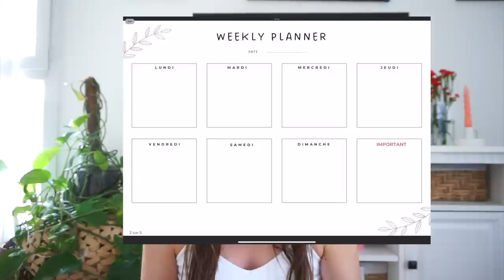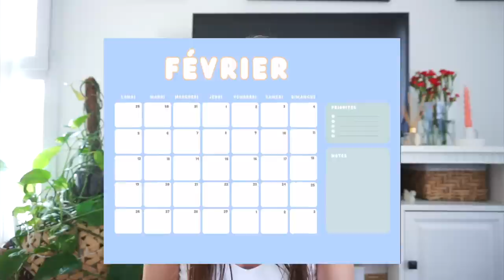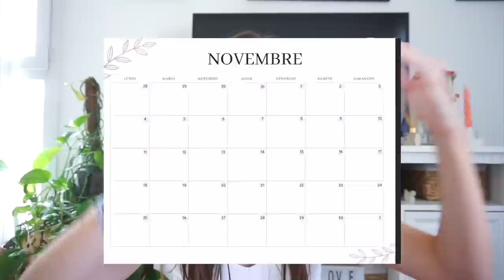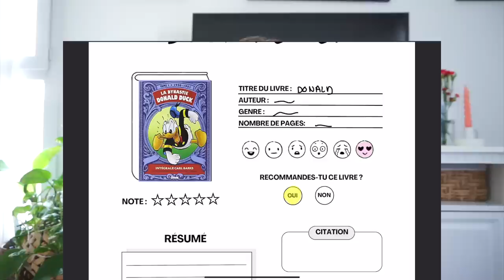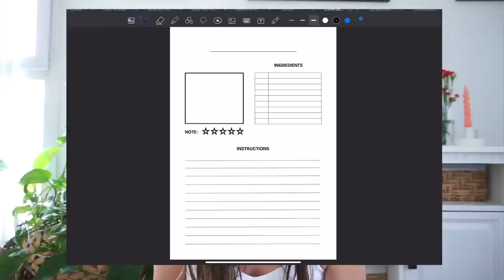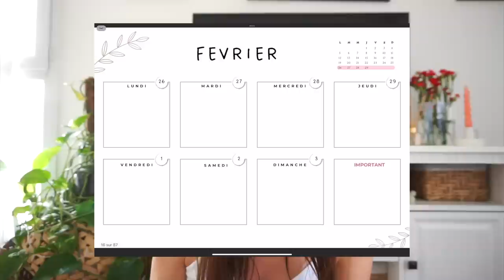BIG HAUL FOURNITURES 🎓📚 + VENTE DIGITAL PLANNER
♡ Vente digital planner :
⦁ Daily planner (horizontal et vertical) : 5€
⦁ Weekly planner (horizontal et vertical) : 5€
⦁ Monthly planner (horizontal et vertical) : 5€
⦁ Book Review & Livre de recette : 5€
⦁ Calendrier 2024 : 20€
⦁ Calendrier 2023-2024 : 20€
⦁ Si vous prenez TOUT = 25€

Pour acheter, contactez moi par mail en me disant ce que vous voulez !

Le paiement se fera par Paypal ou Lydia. (si vous n'avez ni l'un ni l'autre on trouvera une solution)

Merci par avance pour votre soutien ! ❤️

Musique
LAKEY INSPIRED : chill day